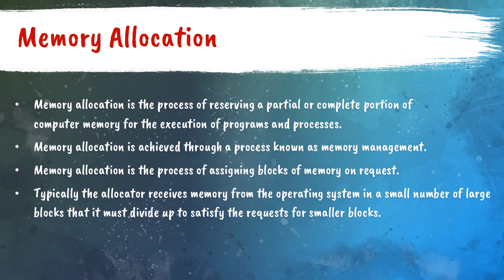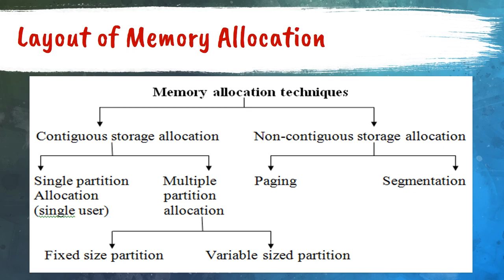Memory Allocation | Allocation Methods | Memory Management | Operating System | OS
Subject: Operating System.
Programs: Bachelor of Computer Science, Bachelor of Engineering, Bachelor of Technology, Bachelor of IT, Master of Computer Science.